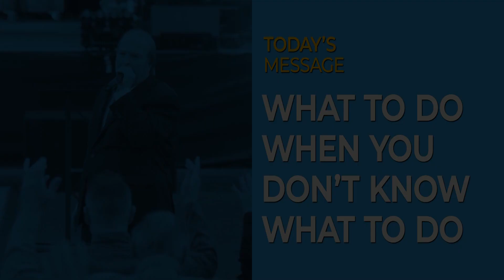What To Do When You Don't Know What To Do